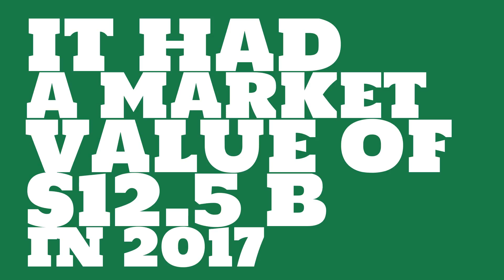How profitable is Fujitsu?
Watch this video to learn about Fujitsu.